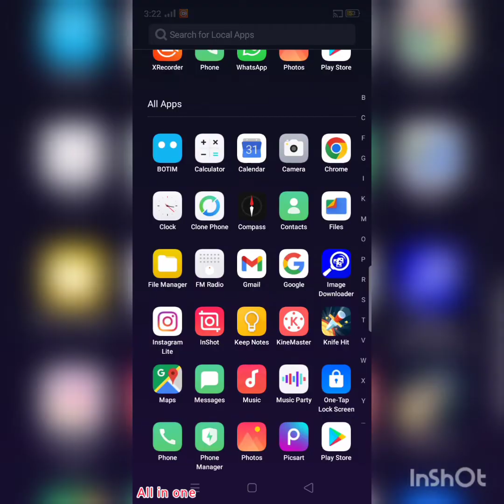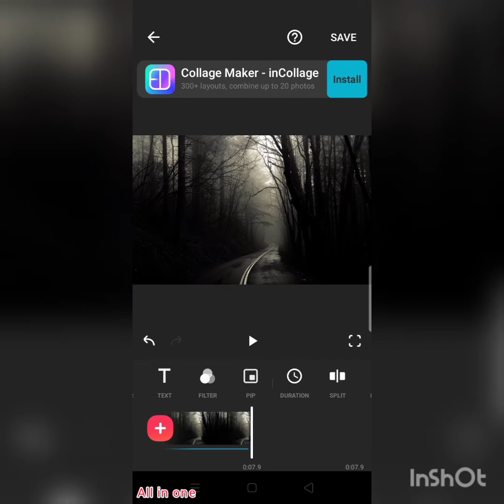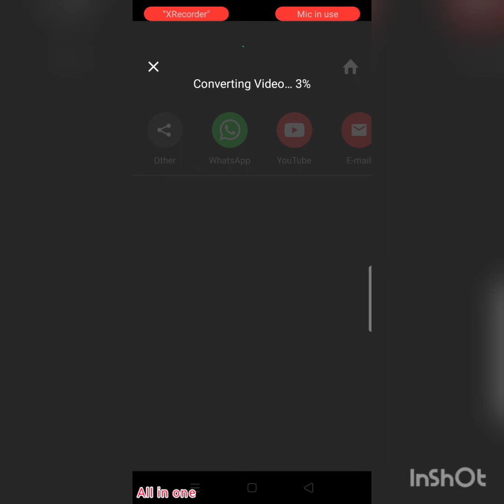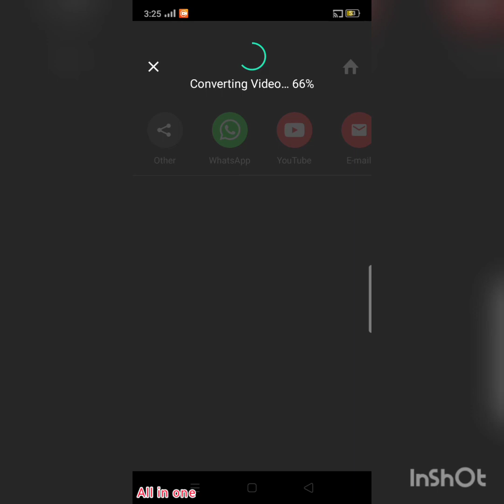How to Edit VFX in Inshot